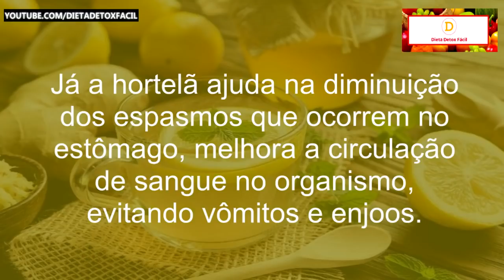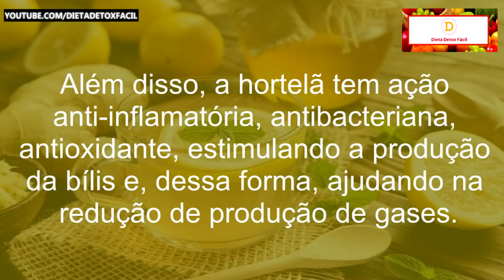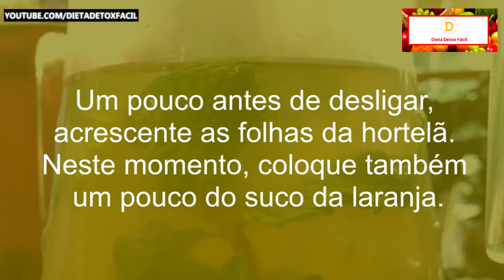DERRETA TODA GORDURA DA BARRIGA SEM MALHAR É SÓ BEBER ISSO ANTES DE DORMIR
Como Funciona o Chá de Gengibre Com Hortelã no Corpo: O Gengibre é uma planta que estimula também o aquecimento do corpo, especialmente das extremidades (mãos e pés), ao estimular os receptores da capsaicina – mesmo componente que dá a ardência às pimentas – sendo considerada uma “erva de aquecimento”.

Esta qualidade termogênica dá ao chá de Gengibre com Hortelã tem uma qualidade de emagrecedor, especialmente por acelerar o metabolismo e, assim, estimular a queima de gorduras, ainda que o corpo não esteja em movimento. Em conjunto com sua característica diurética, o chá de Gengibre é uma bebida natural e saudável para agilizar o emagrecimento. Então, Confira a Receita do Chá de Gengibre com Hortelã Para Emagrecer de Vez.